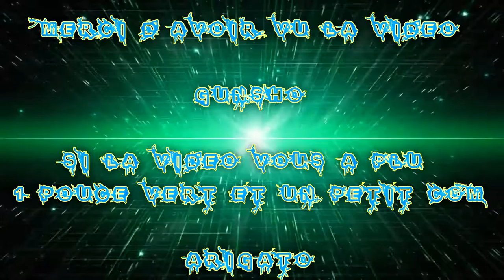[FR] Game-Play ARK : Survival Evolved | Construction De La Maison Sous marine avec APO #1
Pour ce soir je vous montre une vidéo ARK sous l'océan !

Construction de la Base Sous-Marine!

Gunsho - Apo

Pour Information on est sur un serveur Priver donc si on parle de give ou autres c'est normale !

Info Complémentaire !

Enjoy !! Gunsho !!